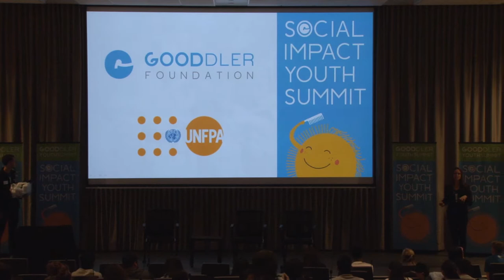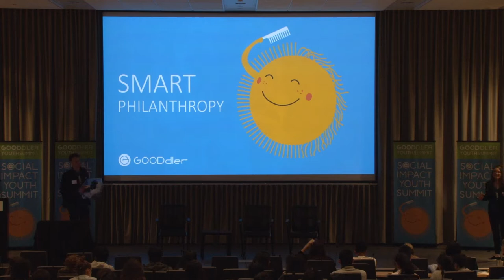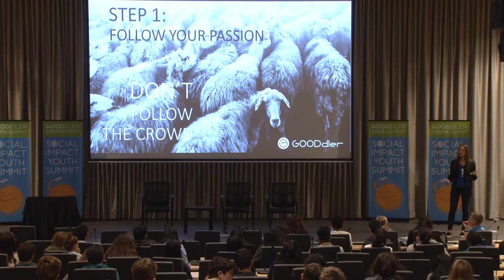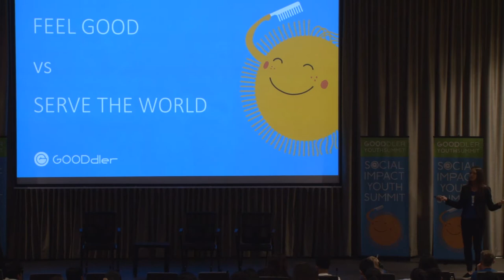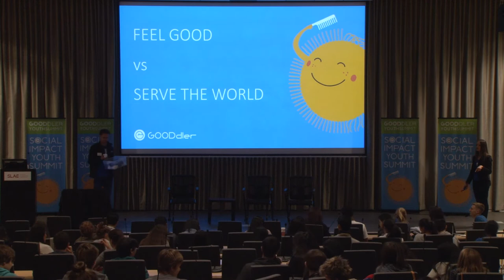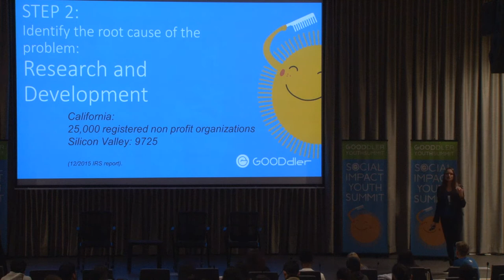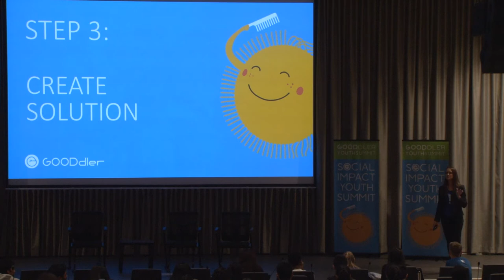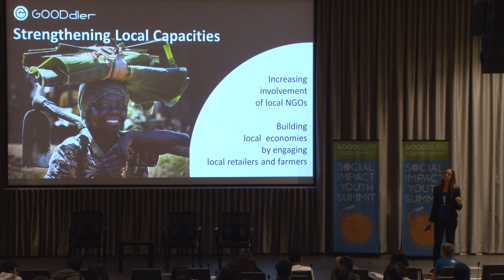Smart Philanthropy practical steps - how to make the world a better place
You are way ahead of most people. When they want to do something good, homelessness is the first thing that comes to mind because the images of people sitting on the streets of San Francisco are constantly in the news. When many decide to help, they start with bringing food, blankets, sleeping bags or event tents to people on the streets. However, this action doesn’t have a long-lasting positive effect on the life of a recipient. It only satisfies a giver. In fact, it has a negative effect, as it minimizes a need of a homeless person to seek organizations that provide food and shelter, thus robbing him of an opportunity to find services that potentially will take him off the street. Connecting a homeless person to these organizations would be a better way to help.

Smart Philanthropy is about digging deep for root causes of the issues and considering the long-term impact of your actions.

California has 25,000 registered non-profit organizations. Among them, 9725 are in Silicon Valley (12/2015 IRS report).
Do you know that every year $365bln dollars are donated to charitable organizations in US along?

Speaker: Galina Fedorova, Co-Founder, Gooddler Foundation, an entrepreneur, social innovator, and philanthropist, Co-Founder of GOODdler (SaaS solution for global charitable organizations to collect and manage in-kind donations),  and Co-Founder of Social Impact Youth Summit.
Galina is a member of the strategic group of United Nations initiative the "Compact for Young People in Humanitarian Actions".

- Gooddler Social Impact Youth Summit